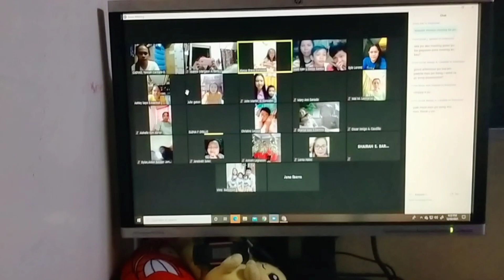Virtual Meeting || Opening Prayer Lead By: Joanna Margaux